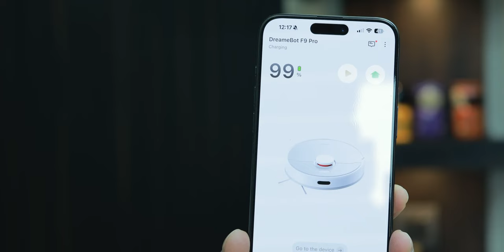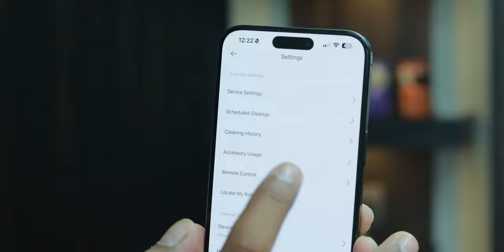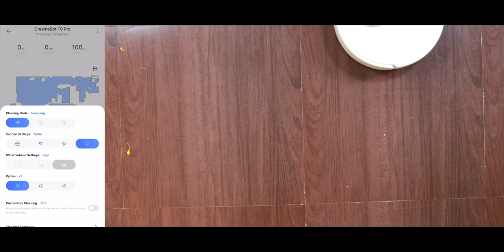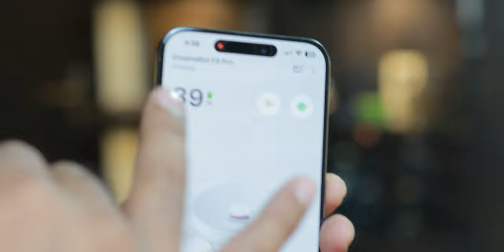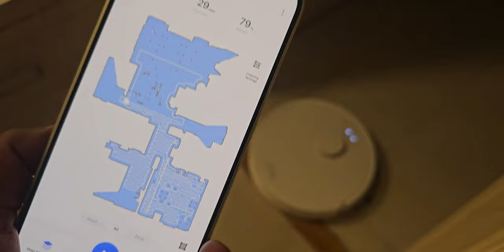I Tested Robot Vacuum Cleaner and Mop in 2024 - My Experience !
In this video I will be sharing my buying experience of DreameBot F9 Pro Robot Vacuum Cleaner and Mop.. See full review in this video.

See our Host Saurabh on his social network,